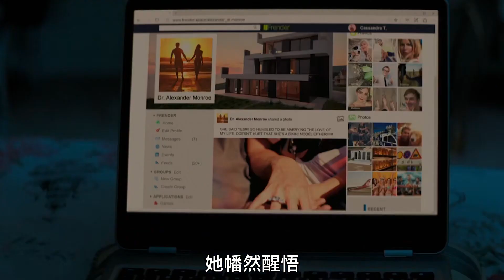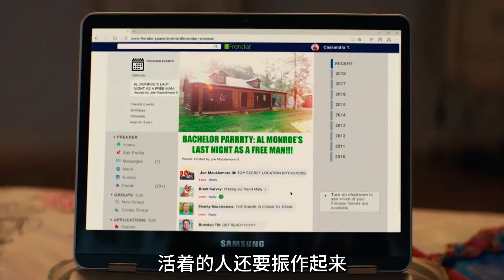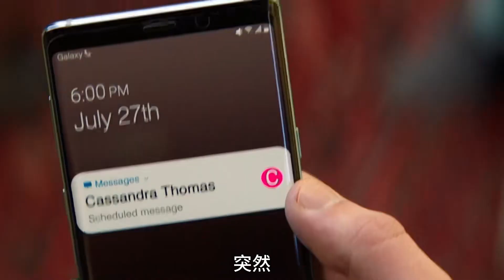劇情片：女人每晚制服誘惑男人撿尸，竟是為了給閨蜜復仇